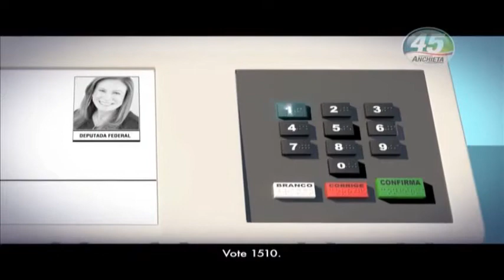Teresa Surita Deputada Federal - Vote Consciente! Vote em Teresa 1510!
teresasurita.com - Este é o 17º programa da candidata a deputada federal Teresa 1510 exibido na propaganda eleitoral gratuita.
Se você ainda não tem candidato a deputado federal vote em Teresa 1510.
Vote em quem fez muito por Boa Vista e Roraima!
Vote em quem tem competência!
Vote em quem sabe cuidar das pessoas!
Vote consciente!
Vote em Teresa 1510!